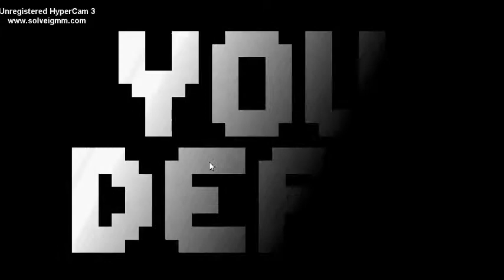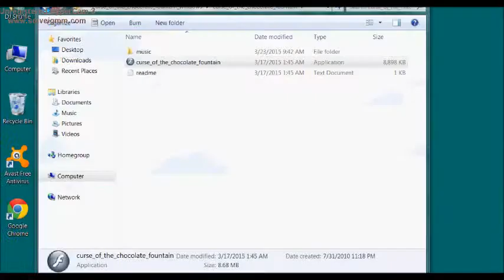The Curse of the Chocolate Fountain FOOK THAT !!!!!!!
What the F**k where they thinking when they made this game